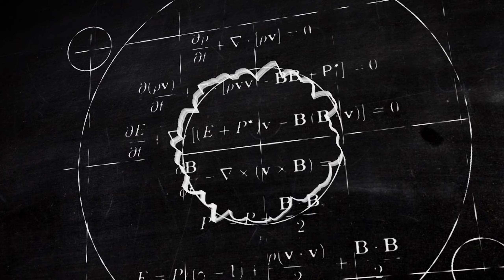2. Солодка или лакрица – полезные свойства растения!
Солодка входит в состав многих сборов и препаратов от кашля, что объясняется ее не только противокашлевым, отхаркивающим действием, но и противовоспалительным, противомикробным.